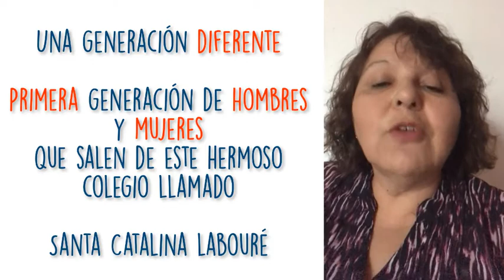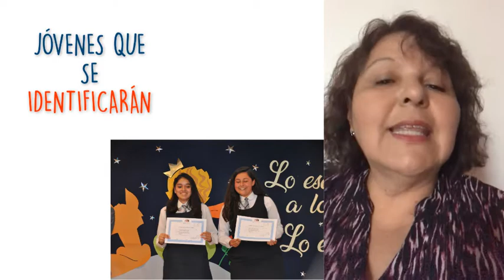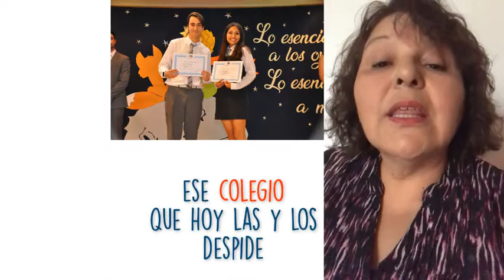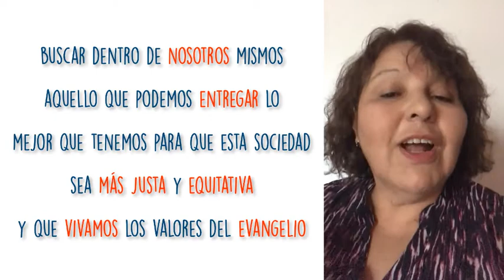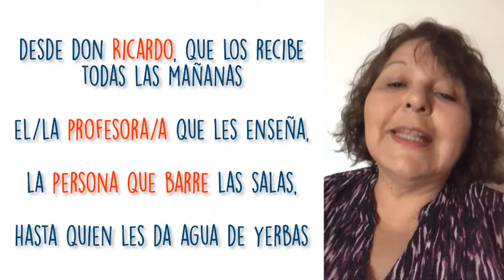SALUDO DIRECTORA A LOS IVº MEDIOS GENERACIÓN 2019